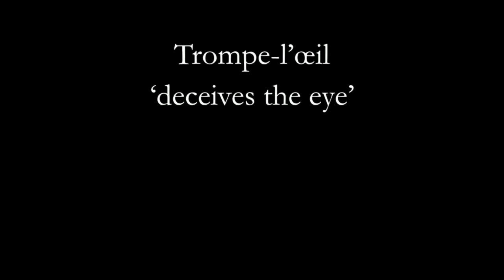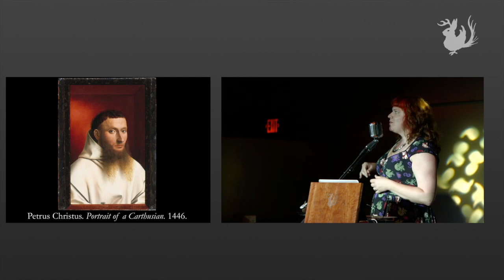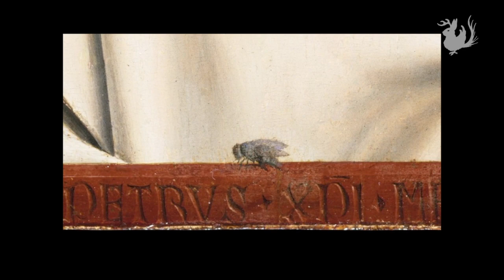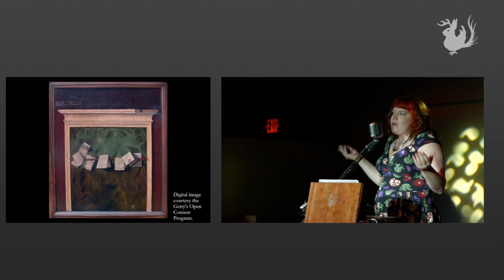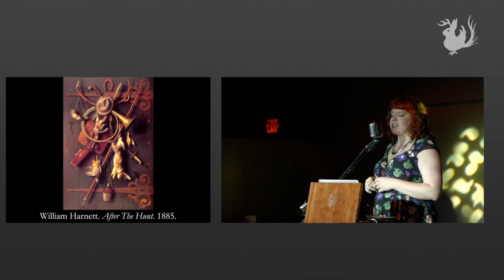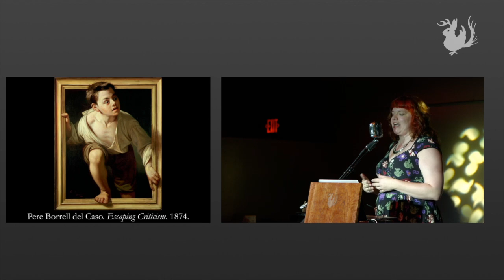Delightful Deceits With Trompe-l’œil | Odd Salon IMPOSTER 3/7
Odd Salon: IMPOSTER
Barbara North ~ Delightful Deceits With Trompe-l’œil

Stories of cunning charlatans & mischievous mountebanks, fakes, frauds & great pretenders.

Curated by Michael Brodhead

Camera: John Adams
Edit/Post production: John Adams
Sound: Steen